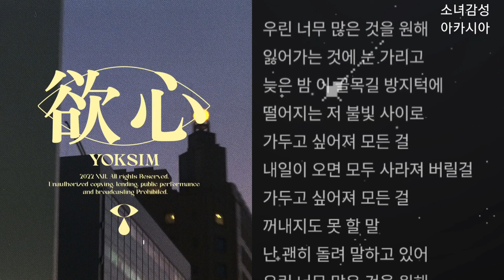황문섭 - 욕심. 1시간 연속 듣기